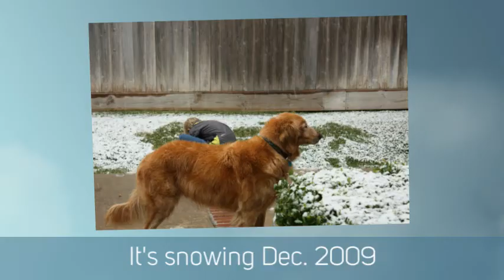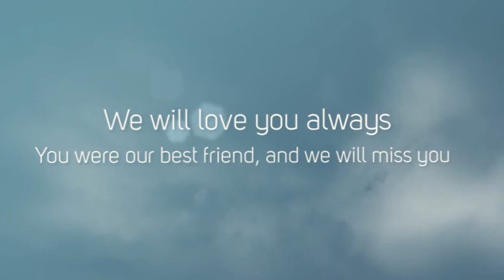Remembering Woody- Memorial Tribute to our Golden Retriever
Tribute to the best golden retriever ever - our sweet Woody. Our hearts are heavy but you are now at peace.